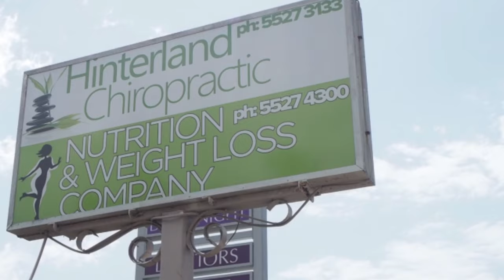Hinterland Chiropractic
Address: 7 Price Street,
Nerang, QLD 4211